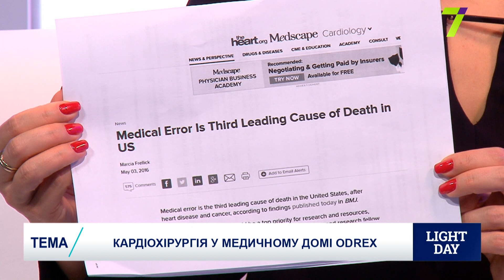Кардіохірургія у Медичному домі Odrex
Турлюк Дмитро - кардіохірург, зав. відділенням кардіохірургії Медичного дому Odrex